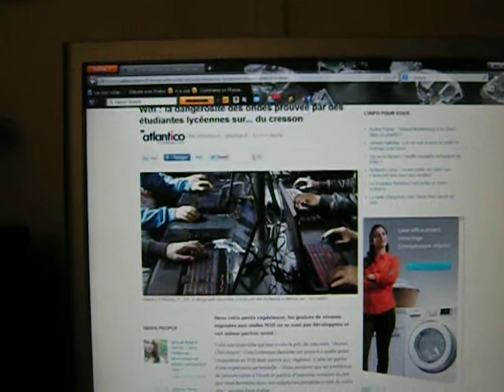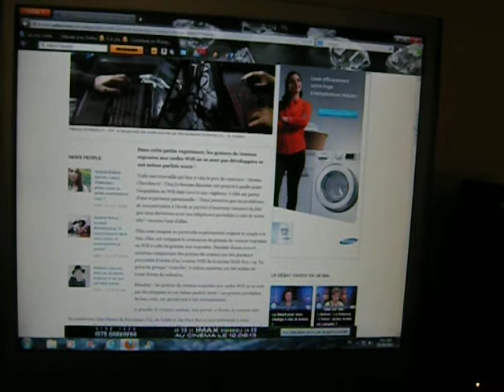School Science Project -- wifi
Two young students in Europe exposed some "cresson" seeds to wifi -- they tended to either not sprout, or to come out mutated.

This is from a Yahoo general screen on my computer with "news" clips.  I know, I know, they're generally terrible, but I do look at them sometimes.

I am in France.

Dailymotion:  LisaFalour